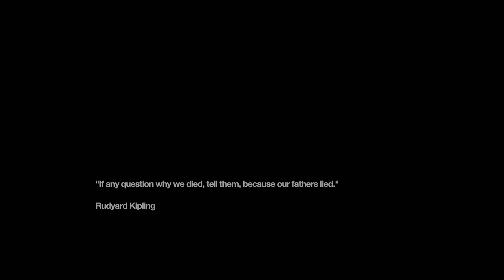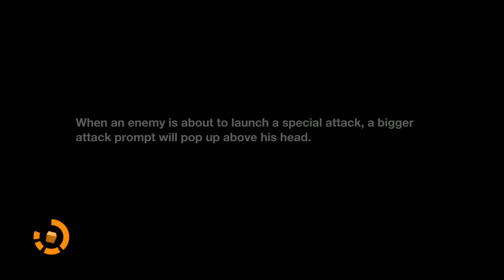Remember Me - Gameplay PC FULL WALKTHROUGH [PART 04 FINAL]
Remember Me™ is a 3rd person action adventure where players take on the role of Nilin, a former elite memory hunter with the ability to break into people’s minds and steal or even alter their memories.